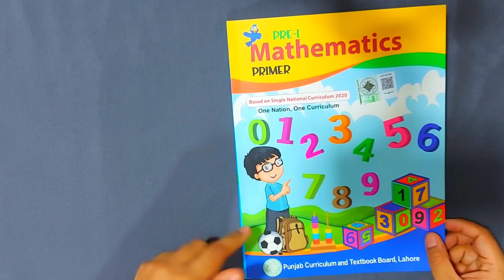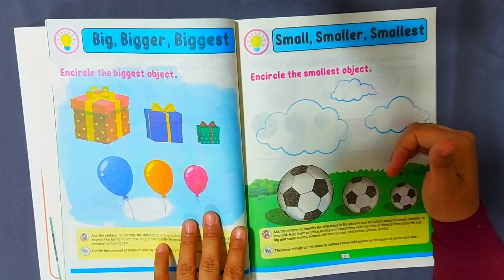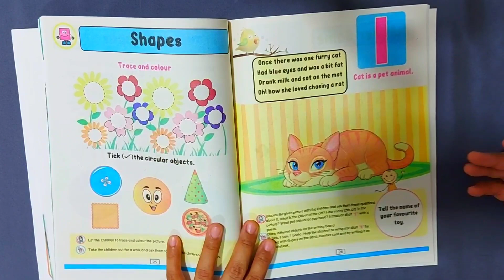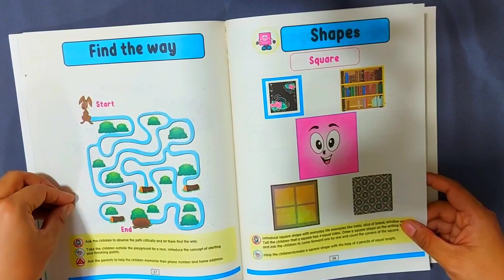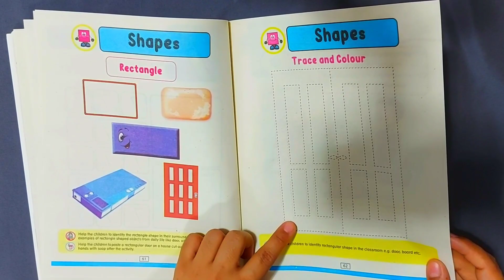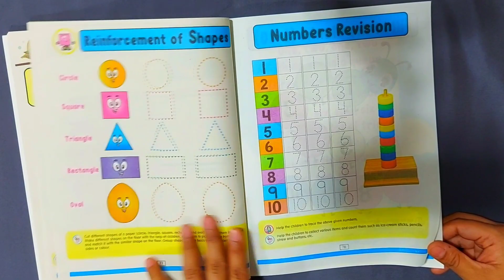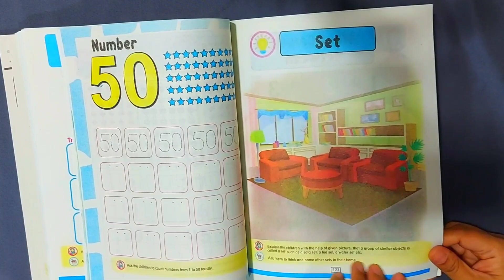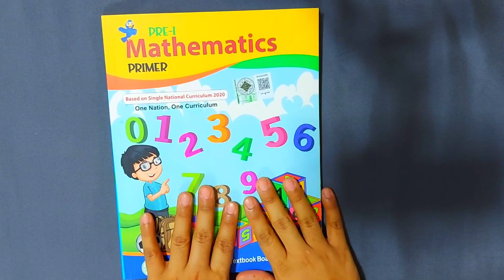Pre 1 Math Primer syllabus for 3 to 5/ pre numbers concepts, best book for homeschooling maths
Punjab Textbook Board Math Primer Book Review - Perfect for Homeschooling and Kindergarten Kids

Description:

In this video, we're diving deep into the Punjab Textbook Board's Math Primer 31 Class Book, a fantastic resource for teaching mathematics to 3 to 5-year-old children. Whether you're a homeschooling parent or a kindergarten teacher, this book has a lot to offer. Join us as we explore why this book is a must-have for early math education!

About the Punjab Textbook Board Math Primer:
This book covers a wide range of fundamental math topics suitable for young learners. It includes concepts like thick and thin, long and short, tall and short, big and small, narrow and wide. Additionally, it introduces children to shapes, color names, addition and subtraction, number tracing, and the concept of one-up/one-down, backward counting, forward counting, what comes before, and what comes in between.

Why Is This Book Helpful for Homeschooling Moms and Kindergarten Teachers?

Comprehensive Curriculum: The Math Primer from Punjab Textbook Board follows a well-structured curriculum that lays a strong foundation for mathematics.
Engaging Topics: The book covers a wide range of topics, making learning math fun and interactive for young minds.
Hands-on Activities: It includes various activities that reinforce mathematical concepts, ensuring kids grasp the fundamentals effectively.
Practical Application: The concepts in this book are designed to be practical and applicable to everyday life, helping children understand the relevance of math.
Visual Learning: With colorful illustrations and easy-to-follow examples, this book caters to visual learners and keeps children engaged.
Keyword Optimization: We've optimized this video with relevant keywords like "Punjab Textbook Board Math Primer," "Homeschooling Math for Kids," and "Kindergarten Math Curriculum," to ensure it appears in search results.

By using these optimized keywords and hashtags, you can increase the visibility of your video on YouTube's search bar, helping more parents and teachers discover the benefits of this fantastic math primer for young learners. Good luck with your YouTube video, and happy teaching!

My channel also include dress designing idea and many tasty and healthy recipes please check playlist.

And Don't forget to press bell icon so that you can get my new uploaded video notifications.